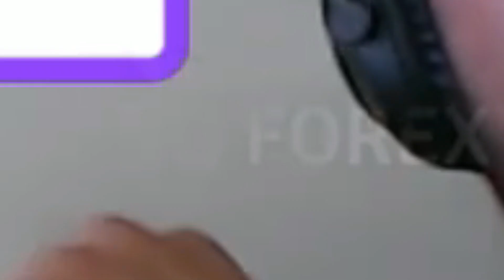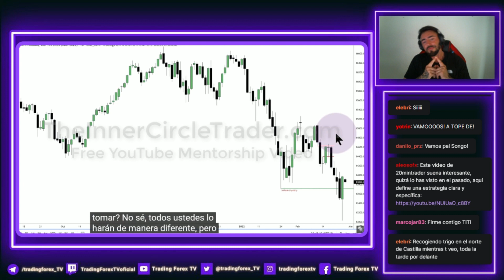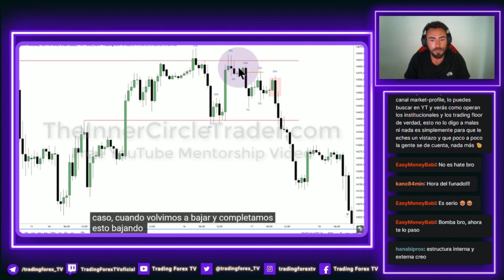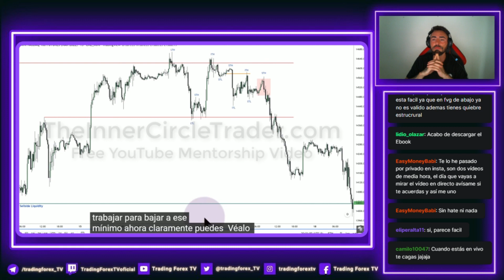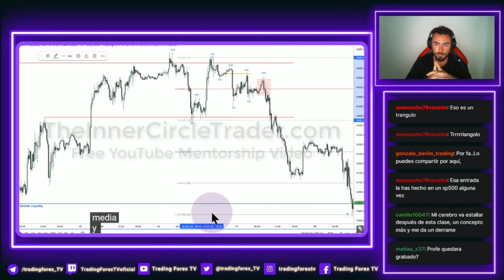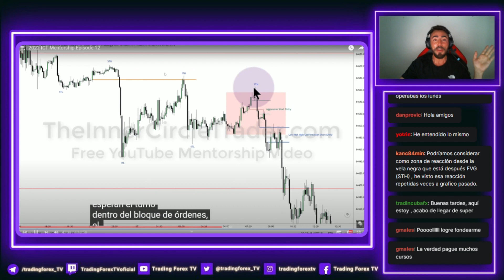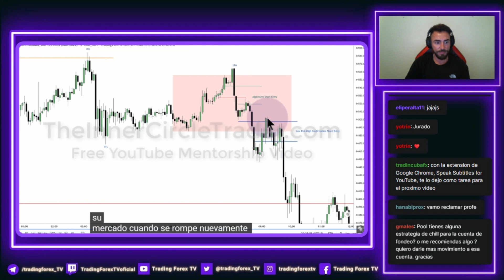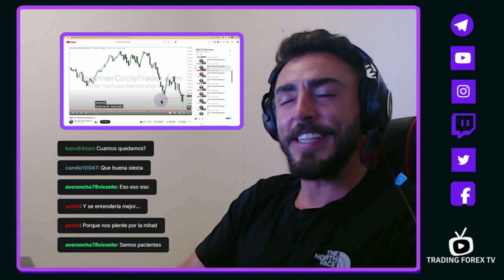Mentorship 2022 de ICT Reaccionando en Español Episodio 12